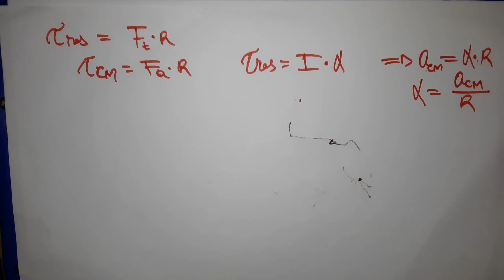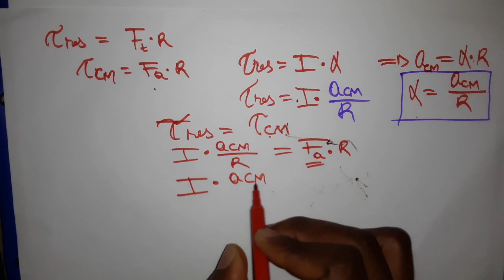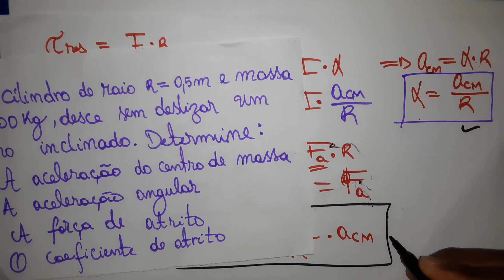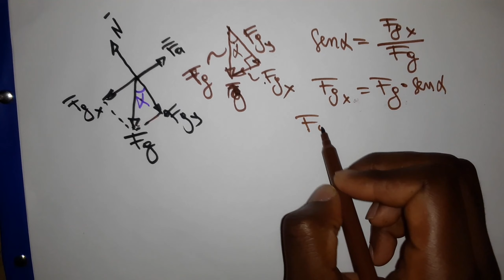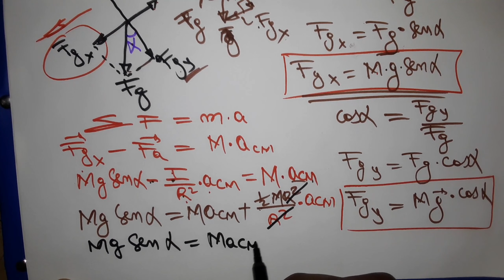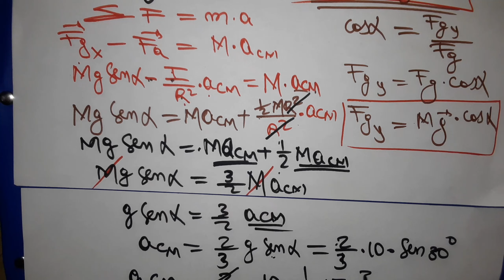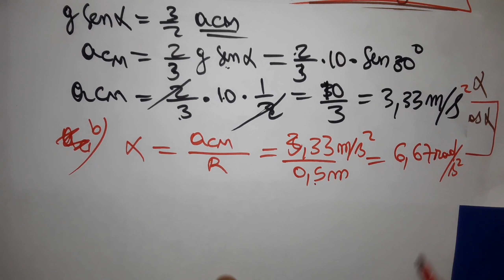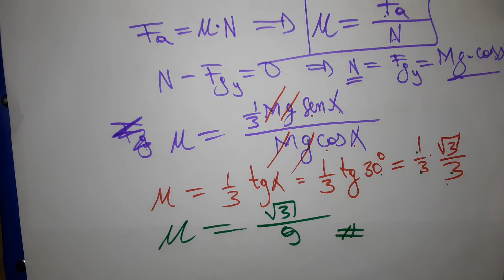Plano inclinado com atrito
Dinâmica dos corpos rígidos, aplicando  os conceitos de torque e momento de inercia, para resolução do problema do cilindro  num plano inclinado com atrito. Neste problema vamos juntos determinar a aceleração do centro de massa, a aceleração angular, a força de atrito e o coeficiente de atrito, com uma explicação detalhada de como tirar as equações de movimento para um cilindro movendo se ao longo de um plano inclinado.
Os conceitos aqui aplicados podem ser igualmente usados para resolução de qualquer problema de dinâmica, assim como movimento de um disco ou esfera.

Pedro da Gloria Valige
K-desperta
Dinamica do corpo rigido